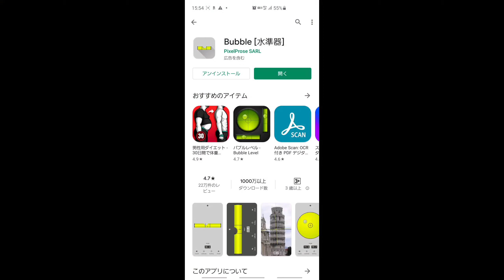【woody press】MOMOTASOスケボー記録 vol.18 坂道は面白い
この動画は、スノーボードのオフトレとしてサーフスケートをはじめたももたその成長を記録するシリーズです。

今回は練習場所を求めて近所を探索したところ、灯台下暗しでした。

近所のゆるーい坂道で練習してみたってお話です。

思っていたよりも緩い傾斜でも練習になるってことがわかりました。

ていうか楽しい。

【スノーボード成長記録】

yukiyama: Wzoj2rowj4m

【撮影】GALAXY S10+
【編集】kinemaster